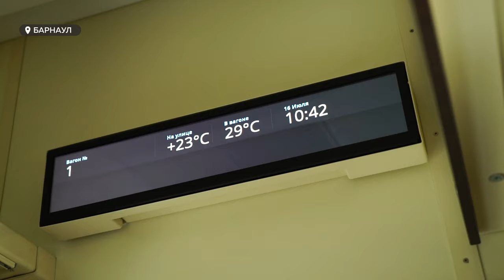В Алтайский край прибыли шесть новых вагонов для пригородного транспорта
В край поступило шесть новых вагонов для пригородных поездов. Еще 14 должны прибыть до конца года. Обновление состава поможет повысить качество обслуживания пассажиров и сделать поезд на Славгород ежедневным.